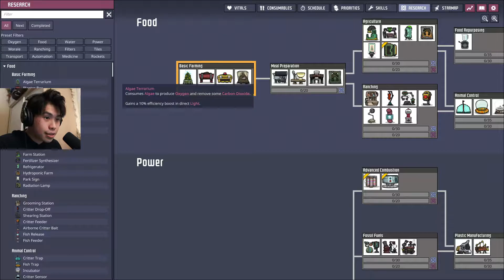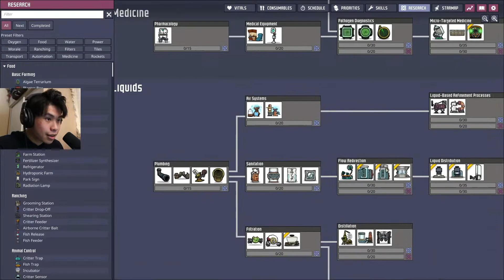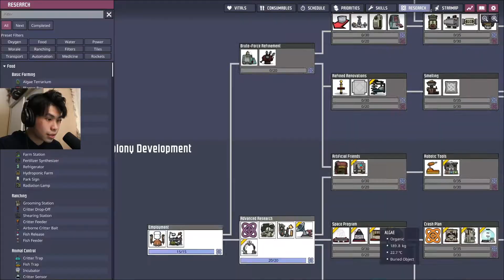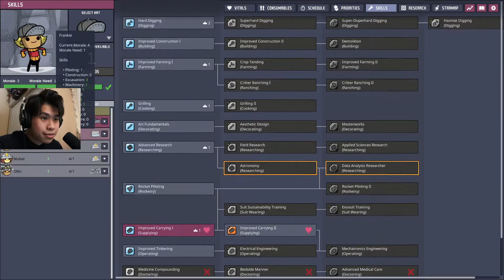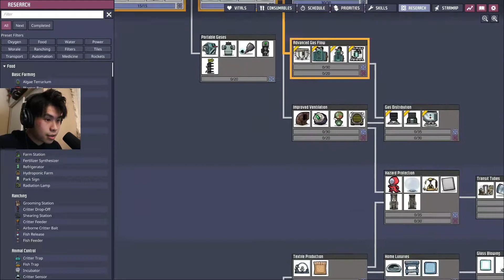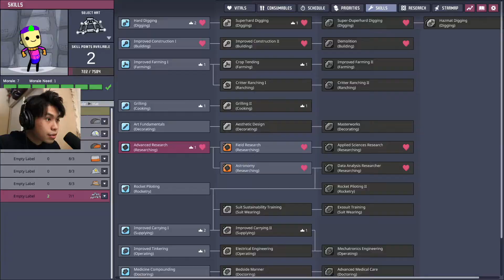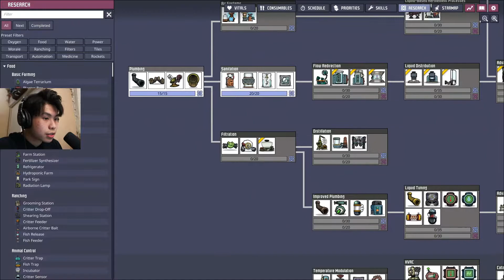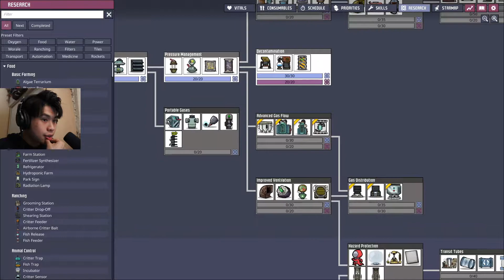Welcome to Dump! - Oxygen Not Included Spaced Out!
The newest DLC of oxygen not included is finally released!

Timestamps:
0:00 Intro
2:25 Seed
3:08 Start
5:55 Toilets
8:35 Input teleporter
10:57 Polluted dirt
17:50 Algae area
19:20 Neural Vacillator
27:27 Grand Hall
31:48 Steam Vent
33:37 Heavy Watt
35:45 Smart Battery
36:53 Mess!
39:32 LMAO
41:00 Farm
41:48 Sparkly
42:15 Mess!!
44:30 Ranch
47:37 Good idea?
50:34 Happy guy
51:01 Stuck
53:07 50th cycle